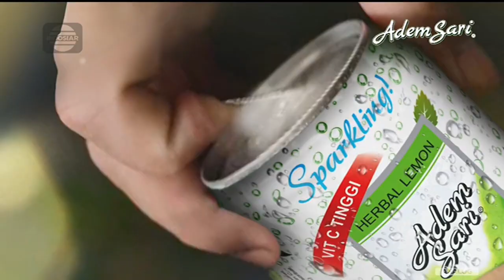Adem Sari Sparkling • Makan Lebih Nikmat • TVC Edisi 2023 • Iklan Indonesia 15 sec